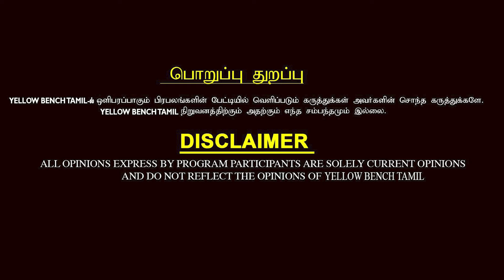இது வெறும் ஆரம்பம் தான் காளியை பத்தி தப்பா பேசுனா சும்மா விடுவாளா - சாமுண்டி மலைக்கா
Sri Mahakali Temple
3rd Street,Kasi koil kuppam
Opposite to Sai Baba Temple
Ennore.
Chennai - 600057.